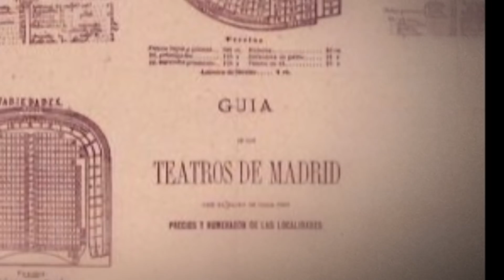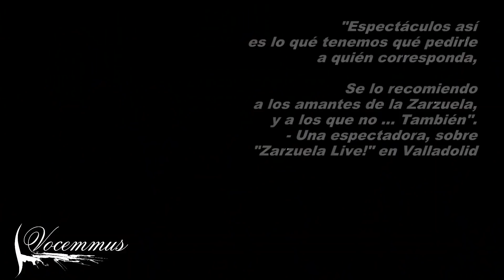"Zarzuela Live!" - Trailer 2018 / 2019 - "Unos Locos Geniales"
¿Y si pudiéramos ver la Zarzuela de siempre, como nunca?

"Zarzuela Live!" pone en escena toda la magia, proximidad y arte de la Zarzuela en una producción que lleva al público en un viaje maravilloso por 200 años de lírica popular española.

(English subtitles are available. Please activate them using the CC icon on the video playback controls, and selecting your desired language.)

"Zarzuela Live! de Vocemmus
triunfó por todo lo alto
con una ovación final de 20 minutos.
[...] Talento, técnica,
musicalidad y estilo".
-- Ópera Actual, Nº 218 - (noviembre 2018) - "El espectáculo Zarzuela Live! triunfa en Granada"

"Le ruego que transmita a [La Dirección Artística] la enhorabuena por el fantástico estreno de Zarzuela Live!. Mi madre me ha comentado que no ha visto en su vida un espectáculo de zarzuela mejor que este, y eso que es una entusiasta de dicho género."
-- Un espectadora, sobre
"Zarzuela Live!" en Granada

"Espectáculos así es lo qué tenemos qué pedirle
a quién corresponda,

Se lo recomiendo a los amantes de la Zarzuela,
y a los que no ... También".
- Una espectadora, sobre
"Zarzuela Live!" en Valladolid

"Zarzuela Live! [...] es una muestra de lo que se puede lograr innovando en la tradición. [El] público moderno busca espectacularidad, novedad, sorpresa, espera altos valores de producción, y Zarzuela Live! ha llegado para contribuir con su grano de arena a la evolución del género."
-- Jovita Gómez Couto, Dirección Artística, Vocemmus en "Ópera Actual", Sept. 2018

"Excelente me ha encantado, y dejado sin palabras [...] Muy muy recomendable."

"Precioso [...] Elegante y variado. Muy buenas voces."
-- Un espectador, sobre

"Inesperadamente bello y colorido"
-- Un espectador, sobre
"Zarzulea Live!"

"... una bomba de música, canto y color".
- Un espectador, Granada, sobre
"Zarzuela Live!"

"... sublime. Espectacular. Emocionante".
"Zarzuela Live!"